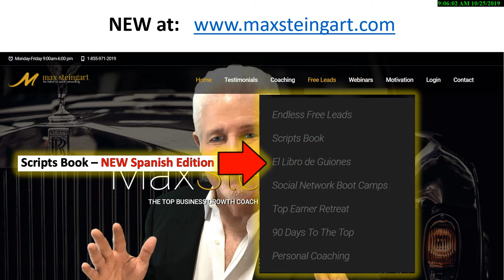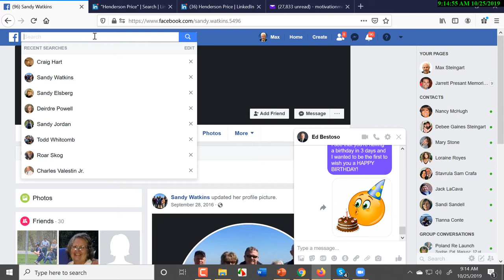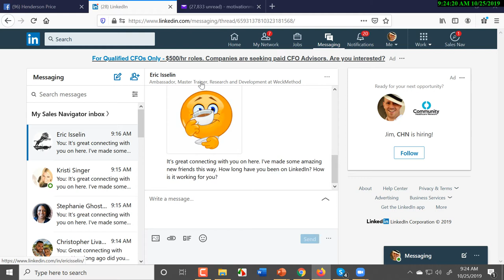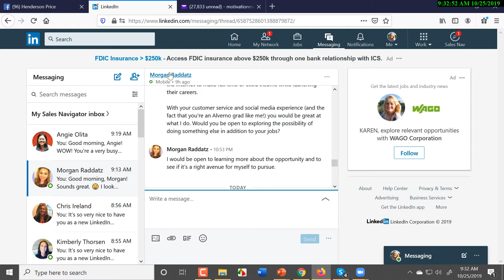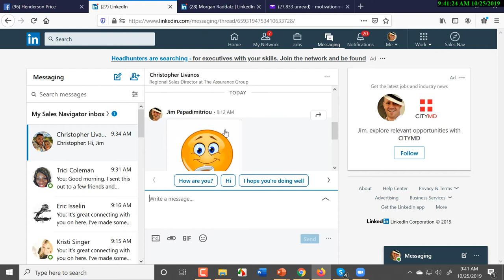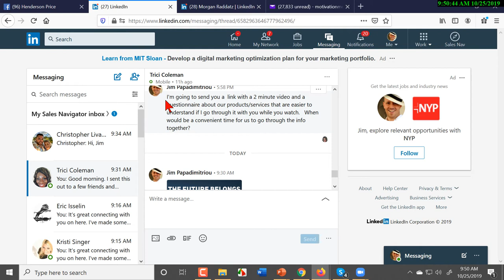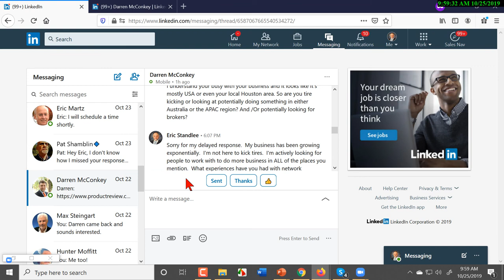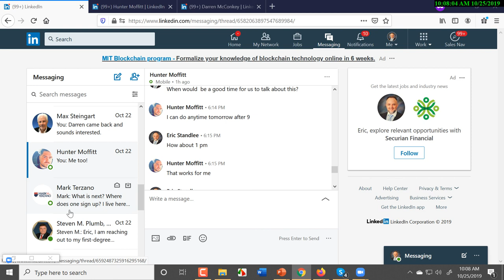The SECRETS To CHATTING With Prospects To Enroll Them Into Your Network Marketing Business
In this video, Social Media expert Max Steingart demonstrates during one of his daily LIVE ASK MAX sessions the secrets to chatting with prospects and enrolling them into your business.
You'll hear from some of his coaching students and see some examples of the proper way to engage people you want to know on Facebook and LinkedIn.

 Max's latest new texting strategies and scripts can help everyone enroll more people and rank advance in the 4th quarter of the year.

These strategies can produce results in 90 seconds only if people can see your profiles on Facebook and LinkedIn.

Monday – 9 AM, 4 PM and 10 PM Eastern
Tuesday – 9 AM and 4 PM Eastern
Wednesday – 9 AM and 4 PM Eastern
Thursday – 9 AM and 4 PM Eastern
Friday – 9 AM and 1 PM Eastern

Participate in Max's live online Boot Camp and get his Endless Free Leads Mobile home study program with this SPECIAL DISCOUNT.

When you know how to identify perfect prospects for your network marketing business on Facebook and LinkedIn, you can build your business faster.  Picking out the best prospects is as easy as reaching into a bowl of candy and pulling out the 'green M&M's.

Max Steingart's social network prospect identification strategy is used by the top earners in hundreds of companies, including Melaleuc, Nu Skin, Isagenix, Jeunesse,  New U Life, Kanaway, ACN, It Works Global, Juice Plus, Shaklee, Legal Shield, LifeVantage, Modere, Youngevity, Send Out Cards, Market America, Scentsy, Rodan and Fields, Pruvit, Valentus, and Zija to name a few.

For over 20 years Max Steingart has affectionately been called the Father of Social Networking by millions of thankful entrepreneurs who are living their dreams in network marketing.